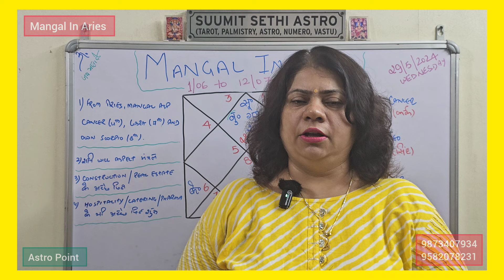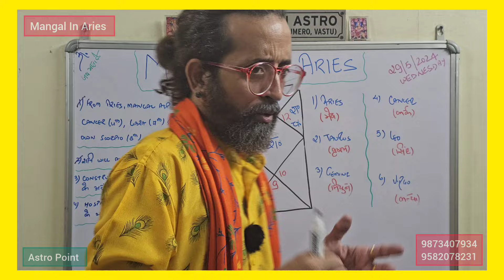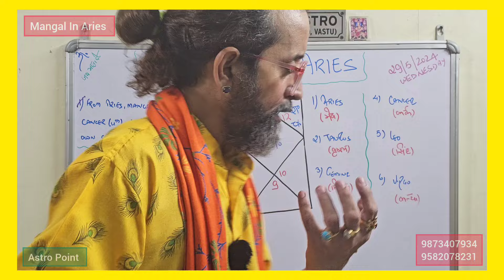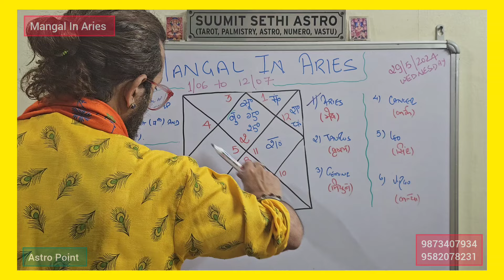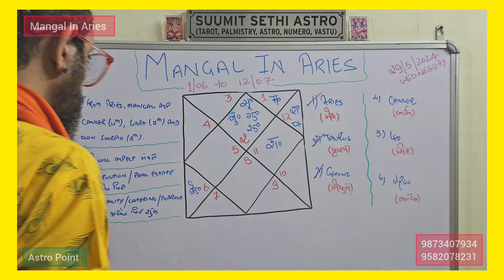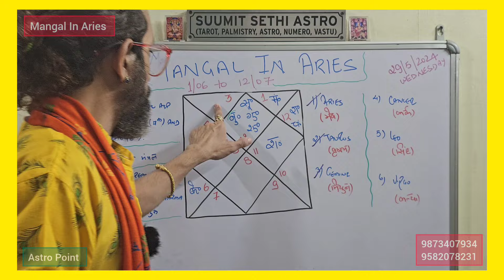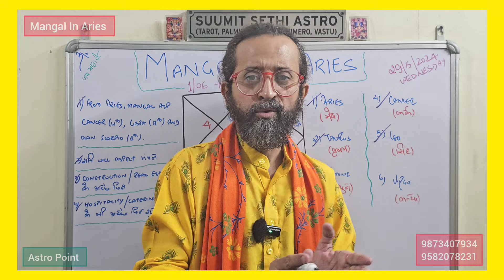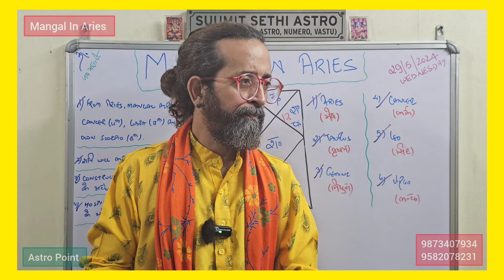Mangal Gochar 2024 | मंगल गोचर मेष राशि 2024 | Mangal Transit in Aries | मंगल का राशि परिवर्तन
Mangal gochar 2024

Mangal transit 2024

Mangal in Aries

Mangal mesh mein

Mars transit in Aries

मंगल मेष राशि में

मंगल का राशि परिवर्तन

Mangal ka gochar mesh mein

Mangal ka gochar mesh rashi mein

Mangal in Pisces

Mangal Pisces mein

Pisces Mars

Pisces rashifal

meen rashi mein Mangal ka gochar

Mangal Transit in Pisces

Mangal gochar April 2024

Mangal in Aquarius

Mangal kumbh rashi mein

मंगल कुंभ राशि में

मंगल का राशि परिवर्तन कुंभ में

Mangal gochar makar rashi mein

Mangal makar mein

Mangal ka gochar makar rashi me

Mangal in Capricorn

Capricorn Mangal

Mangal rashi parivartan makar rashi mein

makar rashi mein Mangal

Mars exalted in Capricorn

Mars in Capricorn

Mangal makar rashi mein

Mangal makar rashi me

makar me Mangal ka gochar

Mangal in makar rashi

Mangal dhanu me

Mangal dhanu rashi me

Mangal in dhanu rashi

Mangal in dhanu lagna

Mangal in Sagittarius

dhanu Rashi

Mangal rashifal

Mangal rashifal 2024

Mangal transit 2023

मंगल गोचर

मंगल का राशिफल

Mangal Transit

Mangal Transit 2023

Mangal Kanya mein

Mangal Kanya me

Mangal in Virgo

Mangal Transit Virgo

Mangal rashi parivartan

Mangal ka rashi parivartan

Mangal Transit Virgo

mars gochar

mars transit in virgo

property rates

Mangal Transit in Leo

Mangal Singh rashi mein

Mangal ka Singh rashi mein rashi parivartan

Mangal Gochar in Cancer

Mangal Transit in Cancer

Mangal Debilitated

Mangal neech

Mangal rashi parivartan

Mangal rashi parivartan in Cancer

Mangal Mithun mein

Mangal Mithun me

Mangal Mithun Rashi parivartan

Mangal rashi parivartan

Mangal Gochar 2023

Mangal Gochar

Mangal Transit

Mangal Transit Gemini

Mangal Transit in Gemini

mithun

astro point

Mangal Margi Taurus

Mangal Direct Taurus

Shani Gochar

2023 Rashifal

Retro Mangal

Vakri Mangal

Retro Mangal and Accident

वक्री मंगल से किन राशि वालों को खतरा

An insight into these and other critical questions, concerning all the 12 LAGNAS.

For appointments, do call on the numbers flashing on your screens.